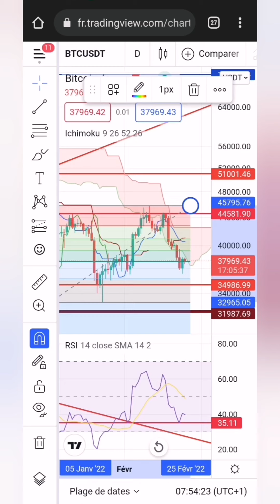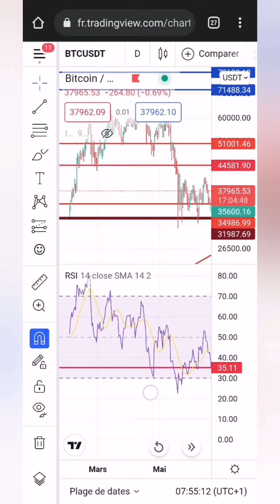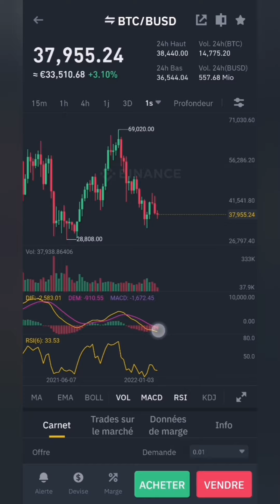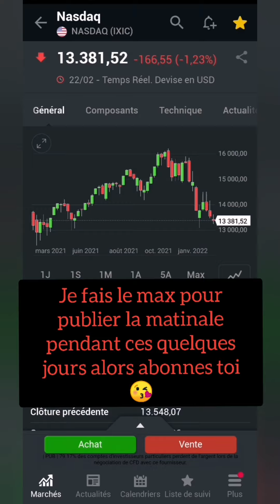📢BITCOIN CRYPTO EPISODE IV : UN NOUVEL ESPOIR 🦾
🔞ICO controversé Jackie et Michel ⚠️Renseignes toi, elle ne fais pas l'unanimité⚠️ Mais si finalement, tu trouves que c'est bien, voici le lien avec 1000 JIMIZZ en bonus

Le jeux Play to earn que je test en ce moment 👉 Thetanarena